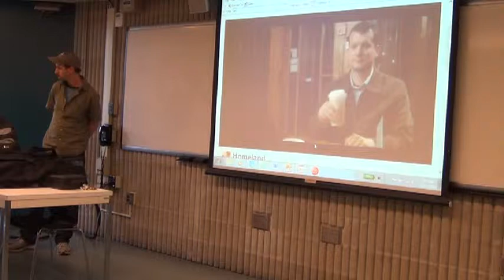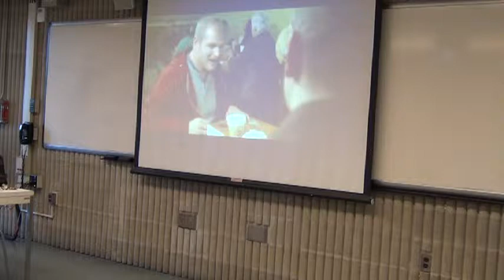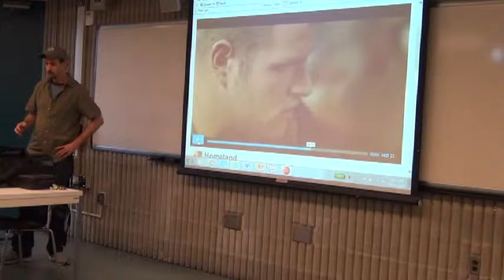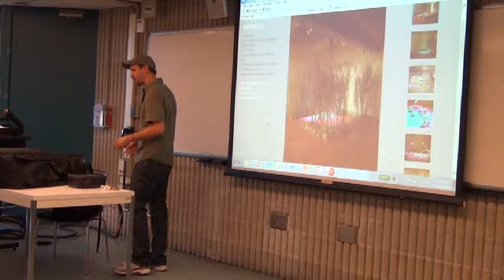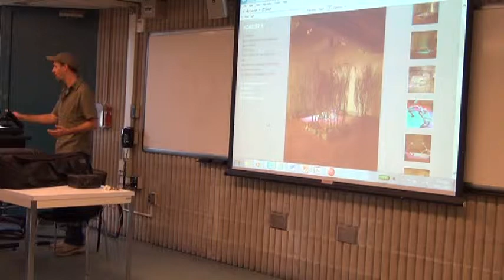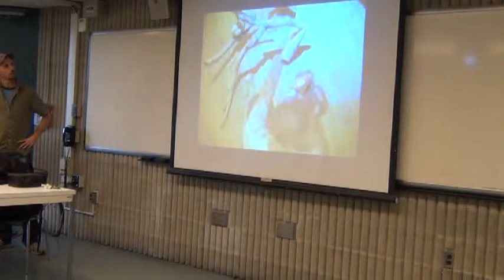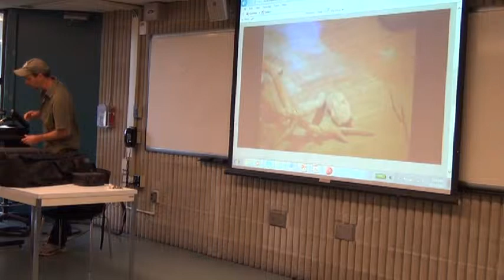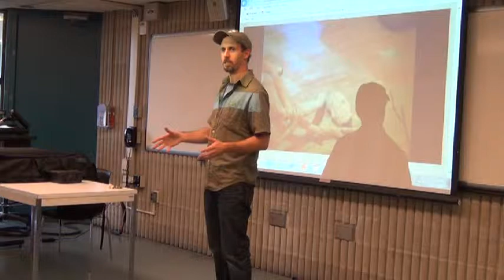New Bedford through the Moving Image: Don Burton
Don Burton, sculptor and  video installation artist presents at  Dr. Pamela Karimi Art History Course entitled, Reinventing the Post-Industrial City (ARH 349).